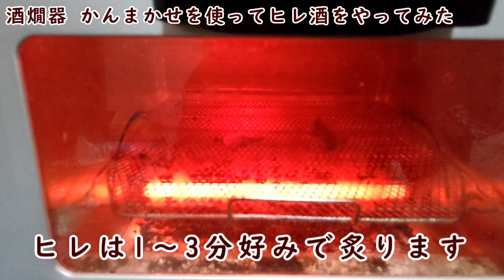酒燗器 かんまかせを使ってヒレ酒をやってみた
【バリュー投資家必見】酒燗器 かんまかせを使ってヒレ酒をやってみた

～Special Thanks～

音楽：KKさん「少年は自転車に乗って！